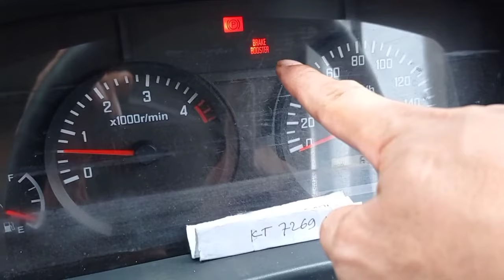Cara cek kevacuuman booster rem pada isuzu elf dengan mudah dan simple banget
Assalamualaikum

Kali ini kita akan melakukan cek vacuum pada booster

Terimakasih

salam,